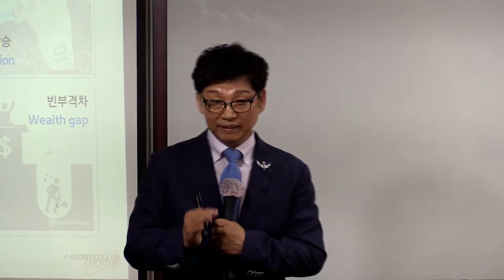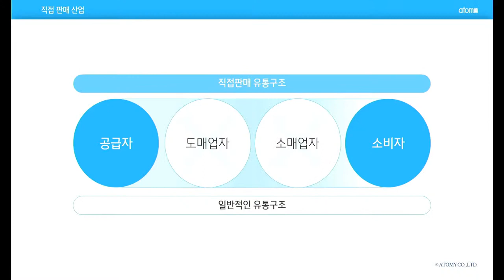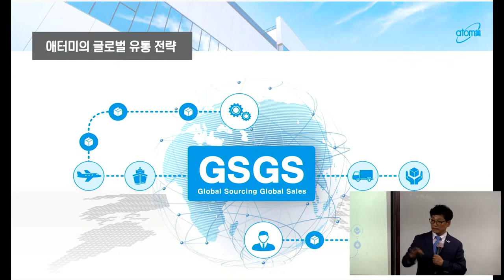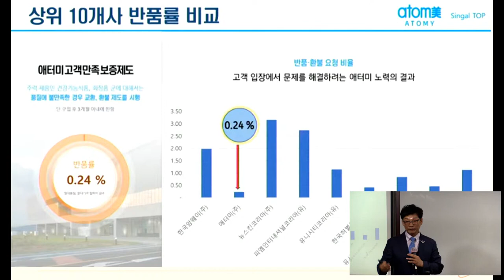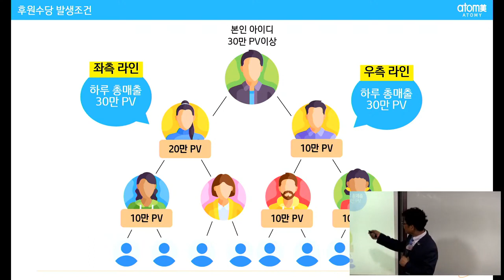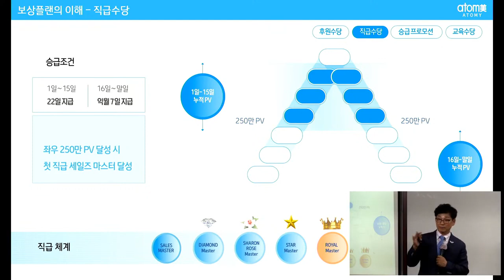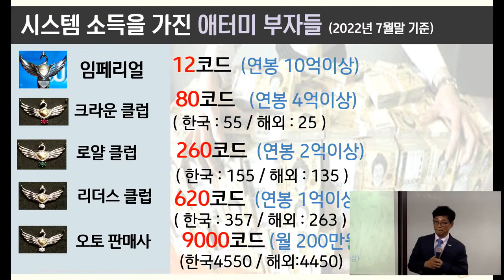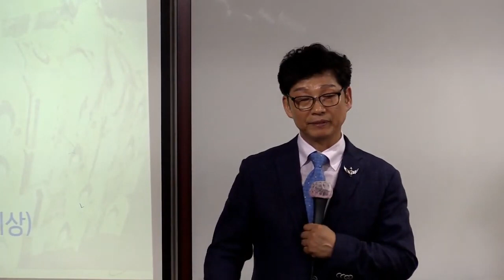애터미TOP 일요일 부업가 세미나/이재열RM